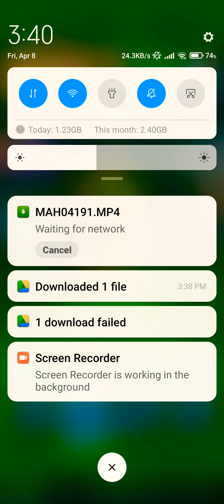Aja Kelalen 🎮 Football Strike